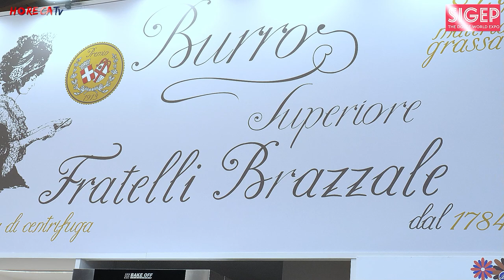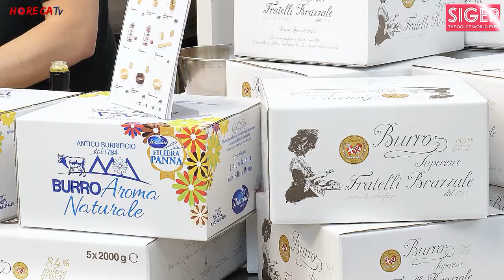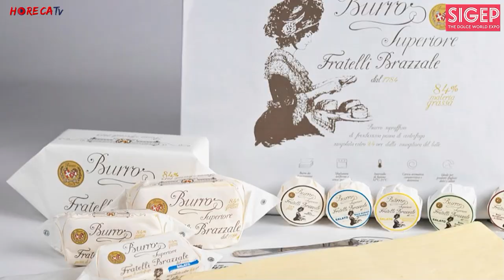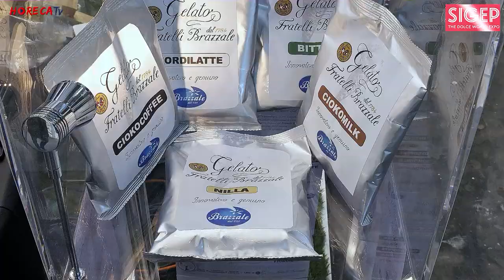SIGEP 2023 - Intervista con Roberto Brazzale, Presidente del Gruppo Brazzale SpA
Sigep 2023: Fabio Russo intervista per HorecaTv.it Roberto Brazzale, Presidente del Gruppo Brazzale SpA, che ci illustra la storia e le novità dell'azienda presentate in fiera.

A Sigep 2023, il 44° Salone Internazionale della Gelateria, Pasticceria, Panificazione Artigianali e Caffè che si è svolto alla Fiera di Rimini dal 21 al 25 gennaio, Fabio Russo ha intervistato per HorecaTv.it Roberto Brazzale, Presidente del Gruppo Brazzale SpA.

Brazzale SpA è un’azienda leader nella produzione di prodotti caseari, presente non solo in Italia ma in tutto il mondo. Abbiamo parlato della sua storia con il presidente Roberto Brazzale, che ci ha raccontato di una realtà che esiste fin dal XVII secolo e che dal 1784 dà inizio alla sua storia moderna. Un’azienda familiare che mantiene tutt’oggi un forte legame con le tradizioni, ma che ha lo sguardo puntato sul futuro e su scelte a lungo termine.

Oggi i tre fratelli Brazzale sono alla guida dell’azienda, specializzata nella produzione di burro. E a proposito di burro, Roberto ci parla delle novità dell’azienda e dei suoi cavalli di battaglia, tutti presenti al Sigep di Rimini.

Dalla nascita del Burro Superiore Fratelli Brazzale, un prodotto naturale che viene da una filiera di latte particolarmente curata con l’84% di grasso, attraverso il Science Center creato in collaborazione con l’Università di Milano sono state messe a punto delle filiazioni da questo speciale prodotto. Si tratta del BurroAroma Naturale, la vera novità di questa edizione di Sigep. BurroAroma Naturale utilizza il burro da latte di fattoria della Filiera Panna Ecosostenibile Brazzale come veicolo ideale per conferire stabilità agli aromi naturali prodotti da Bsc con tecnologie all’avanguardia, che garantiscono l’uniforme distribuzione micronizzata negli impasti e la riduzione della dispersione degli aromi in fase di cottura. Questa preparazione alimentare è disponibile in sette varianti arricchite con sette diversi aromi naturali che compongono una gamma di ‘colori primari’ per la produzione di impasti cotti: citrico, vaniglia, caffè, cacao, cocco, tropical e mandorla.

Grande e attesissima novità anche il Gelato Fratelli Brazzale, frutto di una nuova visione di questo prodotto, che combina l’utilizzo di soli aromi naturali alle fibre, senza l’utilizzo di additivi, per realizzare un gelato con funzioni nutrizionali utilizzando le caratteristiche funzionali del Burro Superiore Fratelli Brazzale. Disponibile nei gusti Bitter, Nilla, Ciokocoffee, Ciokomilk e Fiordilatte, la preparazione Gelato Fratelli Brazzale richiede solo l’aggiunta di 40 grammi di Burro Superiore Fratelli Brazzale e 700 ml di Latte Ps per ottenere un chilogrammo di gelato nutrizionale senza additivi, con solo aromi naturali e fonte di fibre.